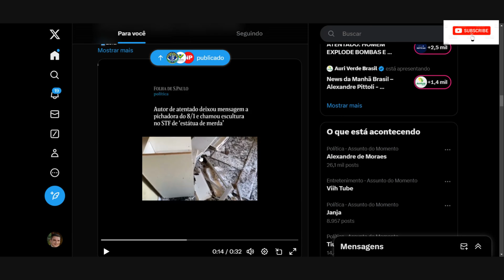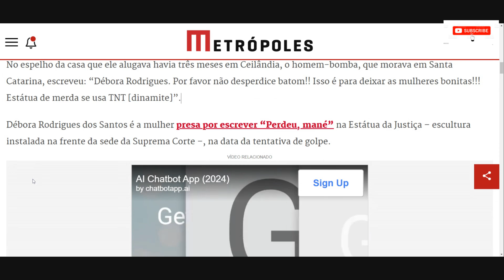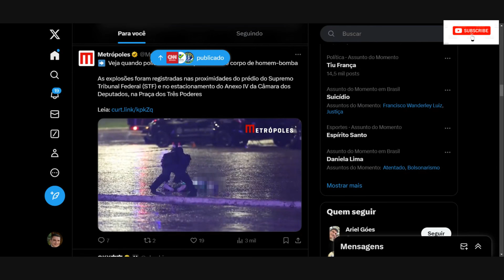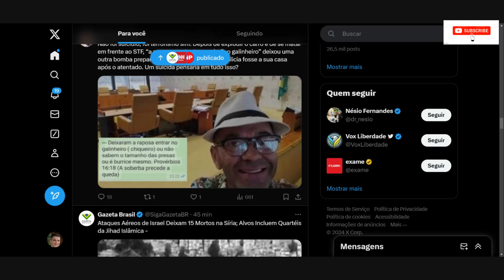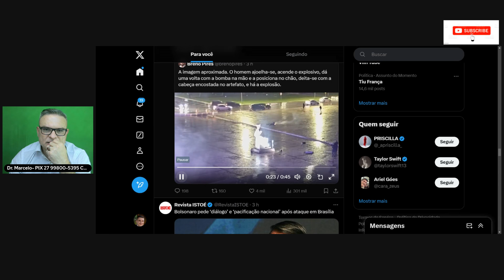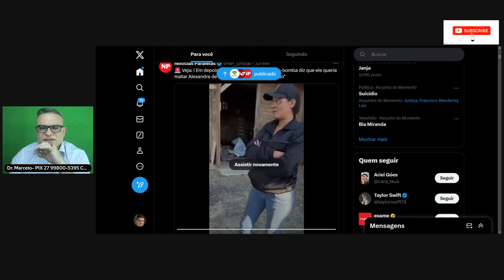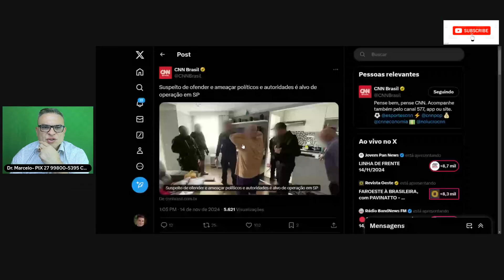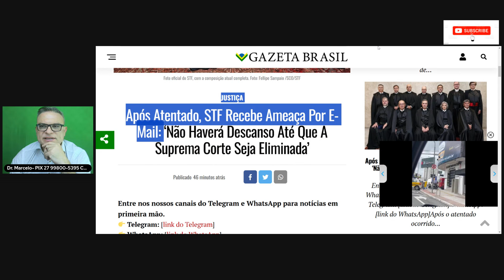STF RECEBE NOVA AM3AÇA-PF NAS RUAS-PRISOES-HOMEM DEIXOU FRASE NO BANHEIRO